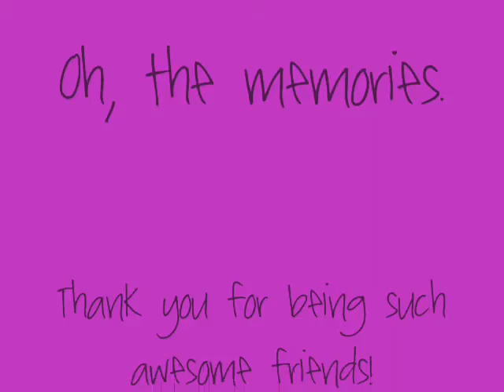awesome people :)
me, brittany, and jessica.
song: Keep Your Head- The Ting Tings